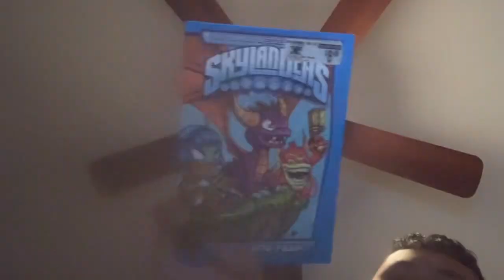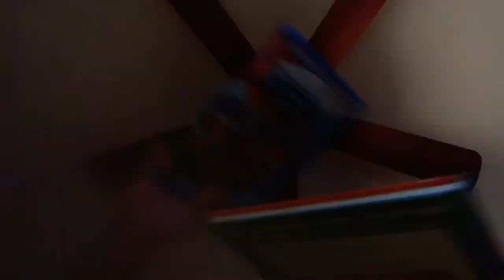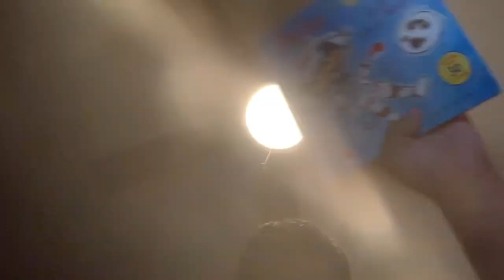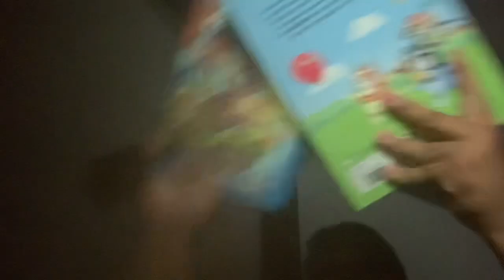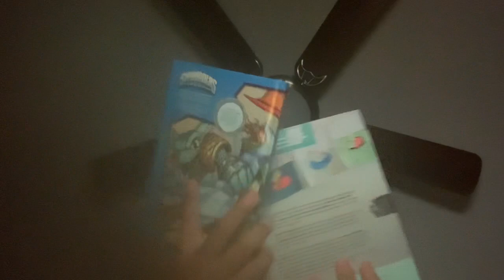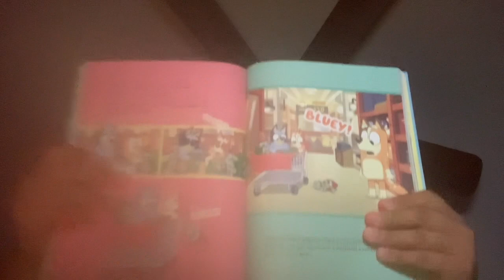NEW Short Kobe and iPad Breakfast Cheese - Wednesday February 21,2024 Episode